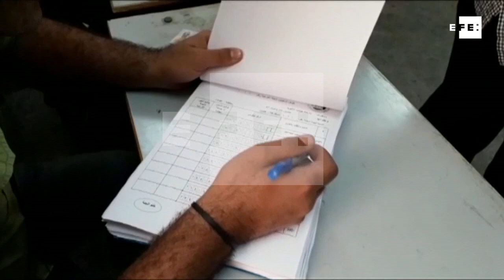Egipto empieza unas elecciones de tres días para ungir a Al Sisi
El Cairo (Egipto), 26 mar (EFE/EPA).-(Imágenes: Manuel Pérez/Azza Guergues/Mohamed Hossan / ) Los egipcios comenzaron hoy a votar en unas polémicas elecciones presidenciales que se alargarán hasta el miércoles y en las que el jefe del Estado, Abdelfatah al Sisi, busca un resultado favorable para cimentarse el poder hasta 2022.